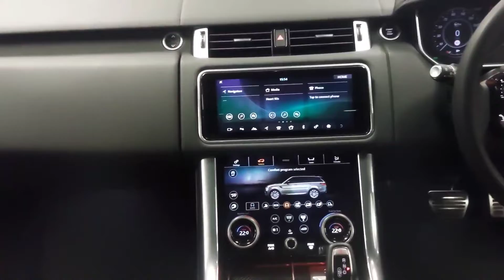YHZ7094 - Land Rover Range Rover Sport 5.0 P575 SC SVR 5Dr Auto Estate 1109...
Donnelly Dungannon